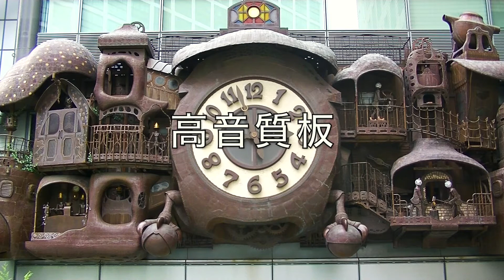【高音質録音】汐留日テレタワー「宮崎駿デザインの日テレ大時計」(東京都)2021年撮影